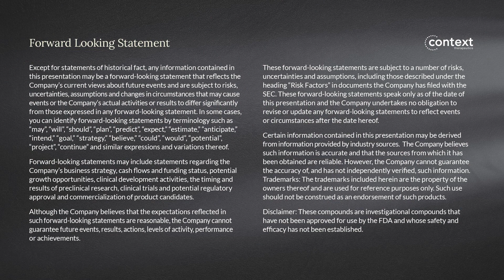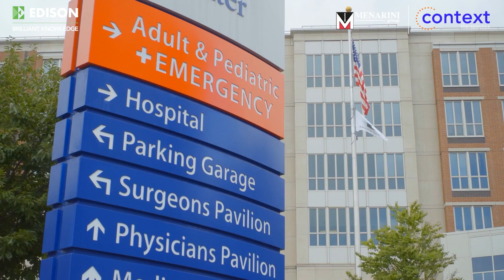Context Therapeutics - Collaborating to reshape women's cancer landscape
Context Therapeutics (Nasdaq: CNTX), is a clinical-stage women’s oncology company developing novel treatments for breast and gynecologic cancers.

Specializing in the development of first-in-class cancer drugs for women, Context’s vision is to enable patients to live as normal a life as possible, free of pain, fatigue and other debilitating symptoms of the disease.

In August 2022, Context announced a clinical trial collaboration and supply agreement with the Menarini Group to evaluate ONA-XR in combination with Menarini’s oral selective estrogen receptor degrader, elacestrant.

In this video, Context Therapeutics’ CEO and Co-founder, Martin Lehr, and Menarini Group CEO, Elcin Barker Ergun, discuss the collaboration.